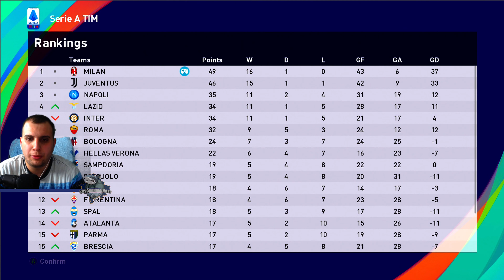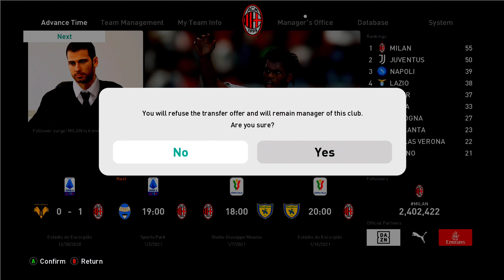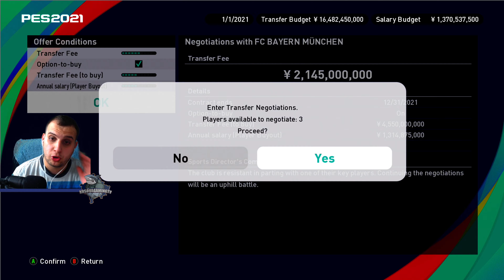Tu Lyp Lojtar me Ble PES2021 Epizoda 13